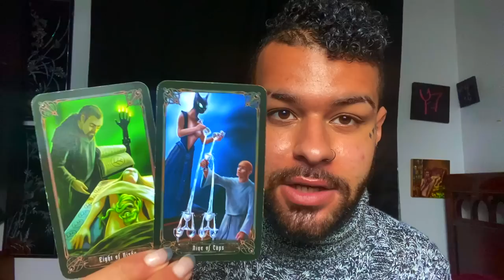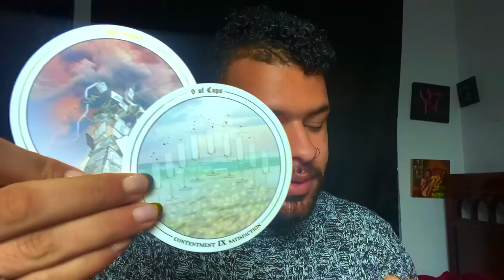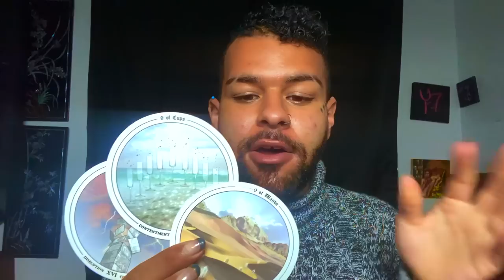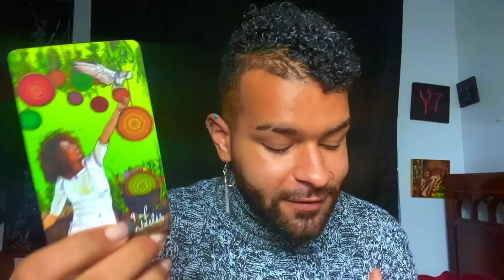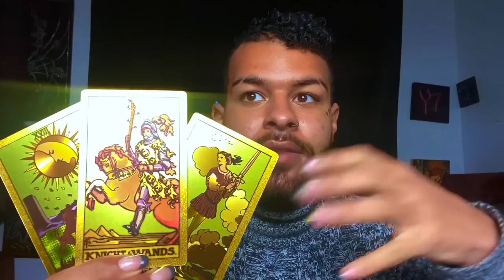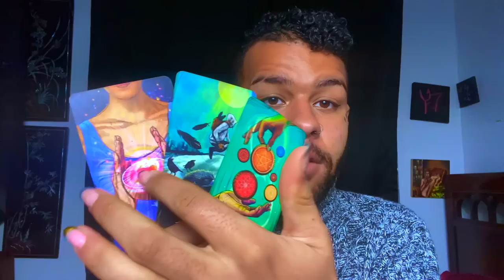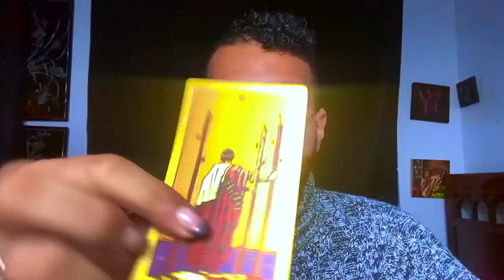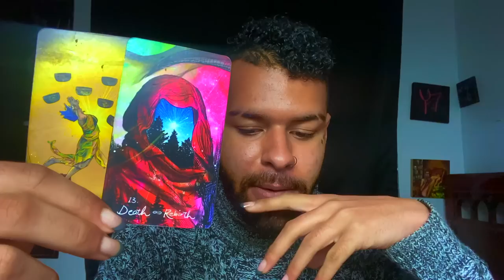Taurus ♉️ "HONEY THESE CARDS HAD SOMETHING TO TELL YOU!" Tarot Reading MARCH 15TH - 21ST 2021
This is a weekly 2021 Tarot reading for the Zodiac sign - Taurus for the week of MARCH 15TH - 21ST. This weekly Taurus tarot reading forecast covers the subjects of Love, soulmate & twin flame connections, career, money & financial, and general overall messages. These weekly Taurus tarot readings also includes predictions for Taurus. These messages that came through in the tarot cards for this weekly tarot reading are for ALL Taurus’s under the Sun, Moon, Rising zodiac sign for the week of MARCH 15TH - 21ST

$SimplyVelca

~ 🖤 Social Media 🤍 ~

🎵 Music Credits 🎶